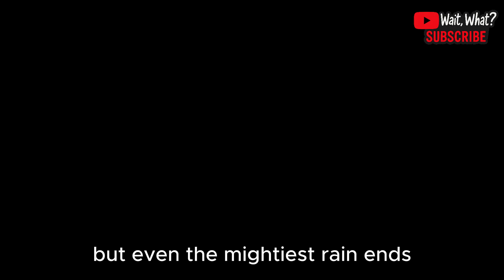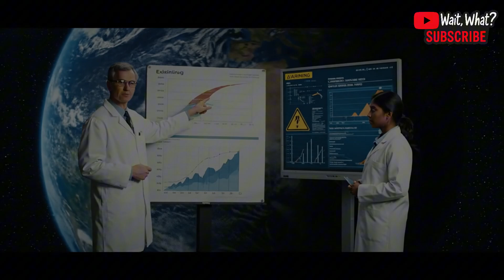After Humanity: Earth’s Next Ruler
What if humans disappeared from Earth?
Throughout Earth's history, five mass extinctions have replaced the dominant species each time — from trilobites to dinosaurs, and finally to humans.

This video explores the timeline of Earth's five major extinction events and imagines who could become the **sixth ruler of Earth**.
Could it be the **octopus**, with its alien-like intelligence? Or something entirely unexpected?

From the Ordovician seas filled with trilobites, to the reign of dinosaurs, to the rise of modern humans — we dive deep into evolutionary history and future speculation based on real science.

🌍 Discover:
- Earth’s mass extinction events
- Evolutionary biology and timelines
- What happens if humans go extinct
- The intelligence of octopuses and potential future rulers of Earth

This video was created using advanced **AI video tools** and inspired by **real scientific theories**.

📺 Watch until the end — the future might not belong to us.